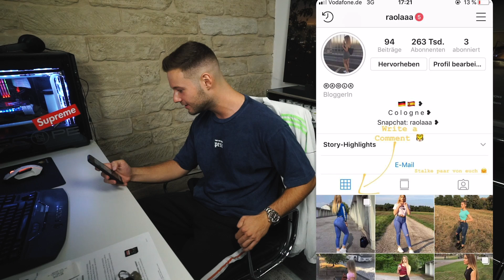Die Snapchat Explore Seite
So Freunde,
was war das für ein Rotzvideo.
Falls ihr nicht weitere Episoden sehen wollt schreibts in die Kommentare! Achja und Addet mich auf Snapchat, ich heiße dort:

VERPISST EUCH